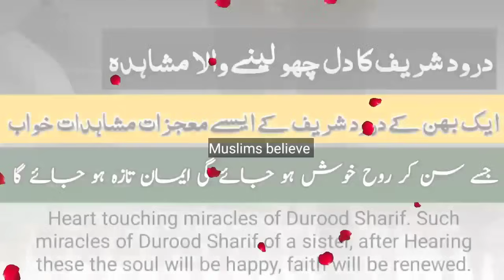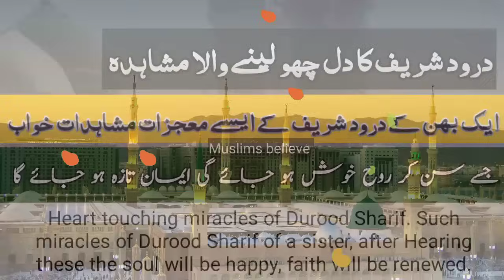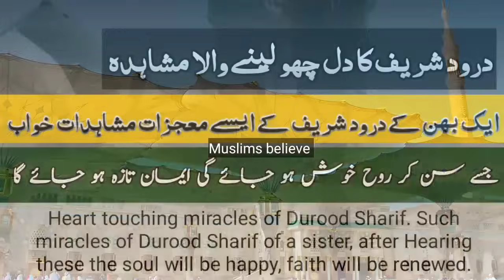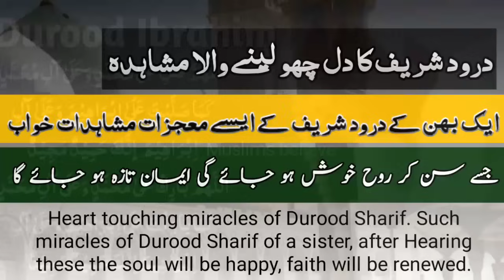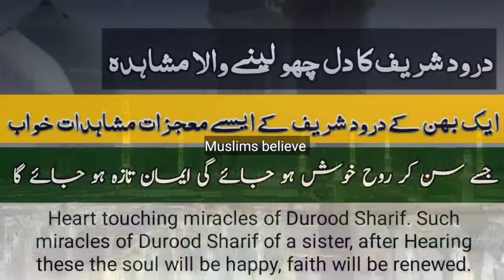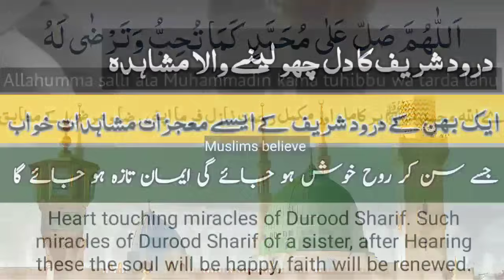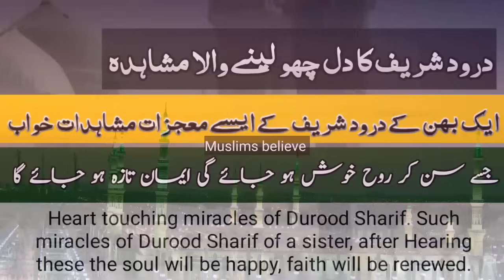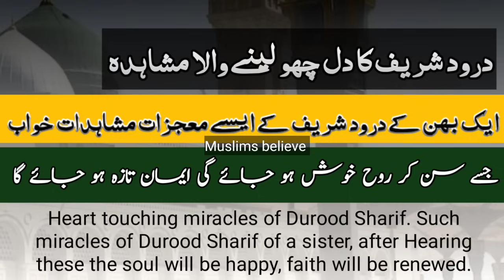heart touching miracles of a sister who recites durood e qurb e mustafa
aj ki is video me ek sister ki durood e qurb e mustafa ki journey, spirituality, dreams or miracles share kiye ja rahe hain. inke durood sharif ke experience sun kr durood parhne me or bhi lutf aye ga. or durood ki fazilat ka mazeed ehsas hoga.inhe huzor muhammad ﷺ ki khas madad mili. konsa durood durood parhain is me bhi madad mili or bht karam hua alhumdulillah.